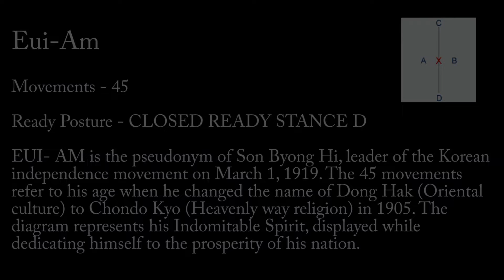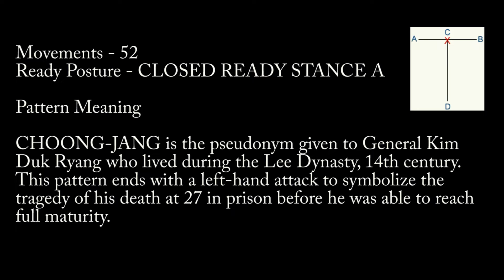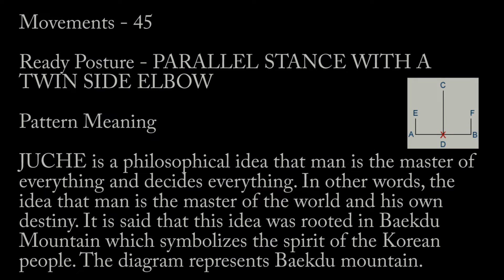ITF TaekwonDo - 2nd Dan Patterns Tutorials - Eui Am | Choong Jang | Juche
ITF 2nd Dan Patterns Tutorials:
Eui Am
Choong Jang
Juche

All Tutorials cover pattern meanings, new techniques, step-by-step instruction, and full pattern review.